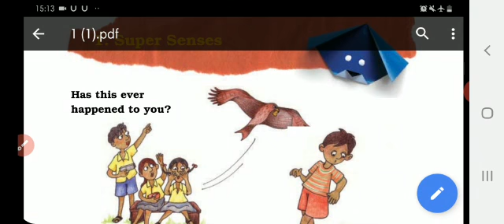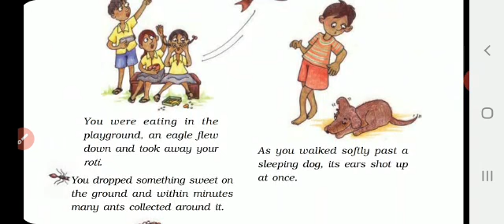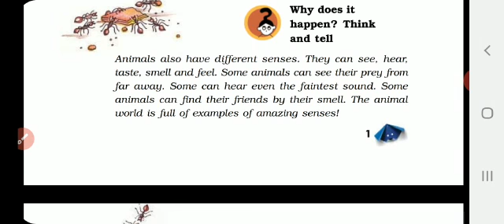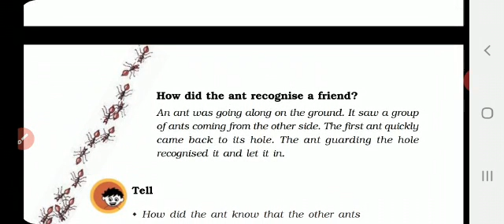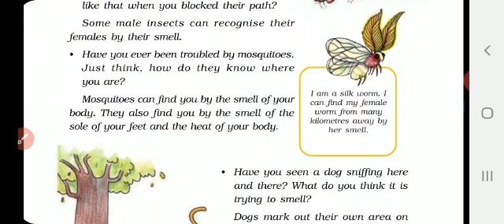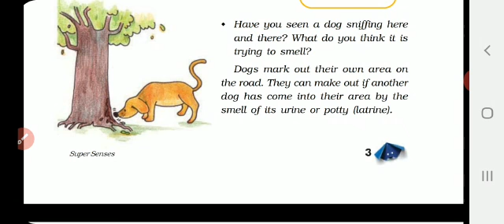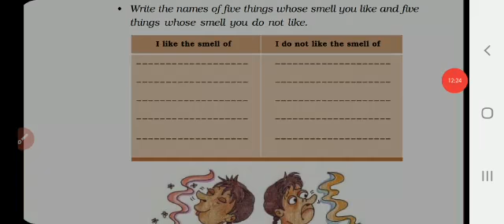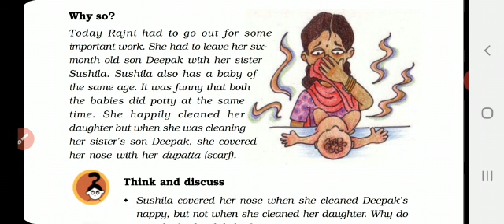V - STD - SCIENCE - LESSON -1 - SUPER SENSES (PART -1)